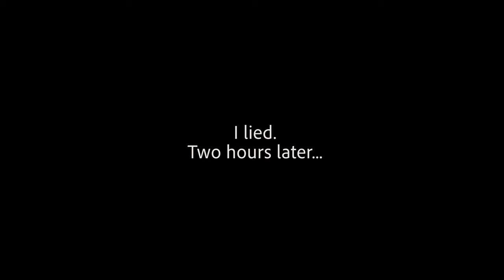Bus Bread with Cora | AWTY Behind-The-Scenes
A behind-the-scenes peek into life on the Art We There Yet bus! Today's episode is baking bus bread with Cora Rose!

About Us & The Project:
Art We There Yet is a project co-created by artist Jose Luis Vilchez and songwriter Cora Rose.  Our mission is to create art inspired by the Americas, and to give back to communities along the way.  Aboard a school bus converted into an art and recording studio, we are traveling 30,000 miles across North, Central, and South America.  We create art and music that highlight the challenges, diversity, and shared humanity of peoples across the Americas.  And we provide murals and workshops in schools and communities that lack access to arts funding.  Because ART is meant to be SHARED!  ❤️🎨🚌🎼🗺❤️